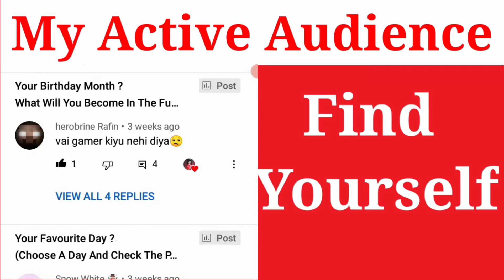You Are In This Video